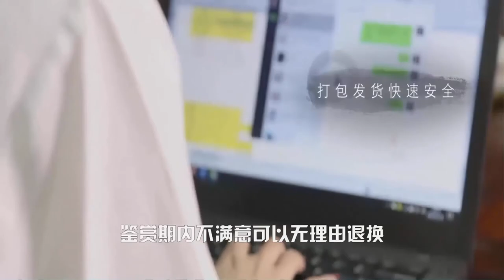缅甸翡翠矿区，给了1500W的手镯料没谈下，谈下一个350万的博冰料！